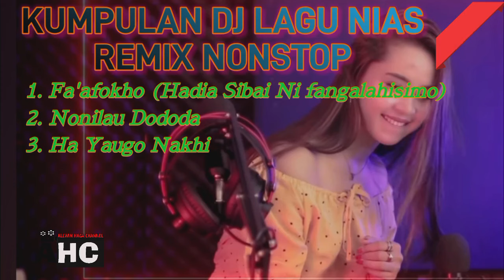Kumpulan Dj Remix || Lagu Nias Nonstop || Hadia Sibai Nifanga Lahisimo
DJ Lain.